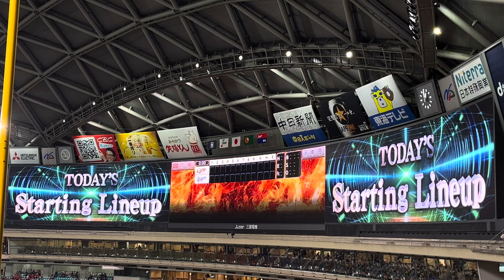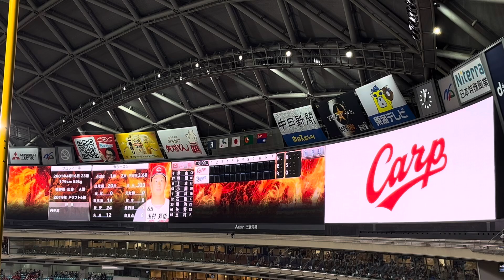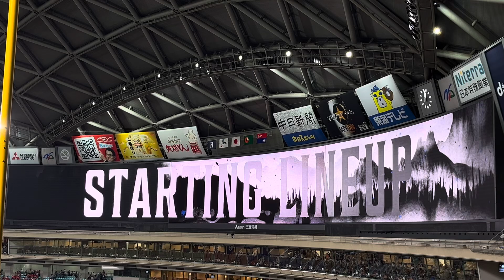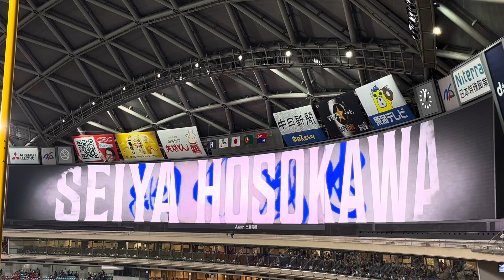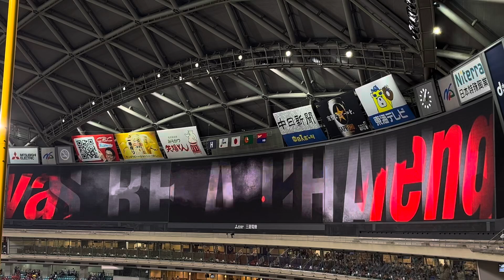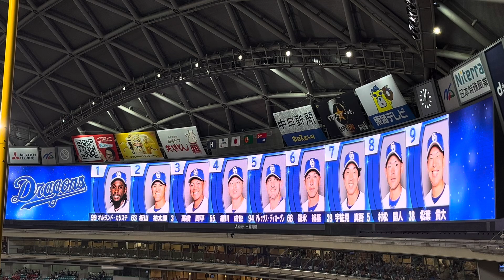2024.6.23 中日ドラゴンズVS広島東洋カープ in バンテリンドームナゴヤ 第10回戦 スタメン発表【中日】【チュニドラ】【チュニチュニ】【雑音】【中日ミーム】【タッツ】【広島】【カープ】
中日ドラゴンズVS広島東洋カープ in バンテリンドームナゴヤ 第10回戦

今日のスタメン発表を記念に撮ってきましたので、全国にいる同じドラゴンズファンの皆様は是非見てくださいね。

先発は中日・松葉貴大　広島・玉村昇悟でした。